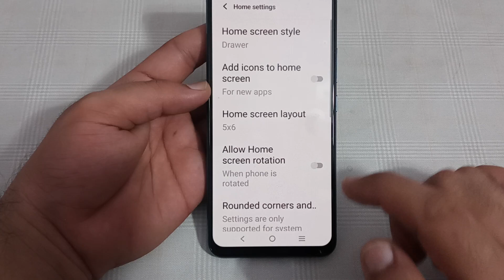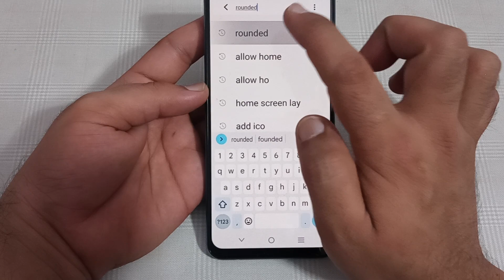IQOO 3 app icon size, how to change app icon size in IQOO 3